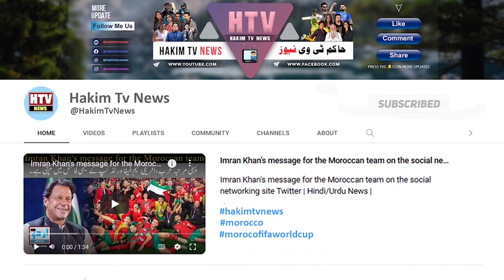[Exclusive] Sorry fans! Priyanka Choudhary and Harshad Chopda project not happening any time Soon